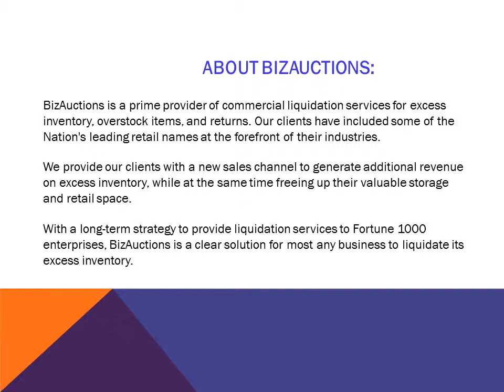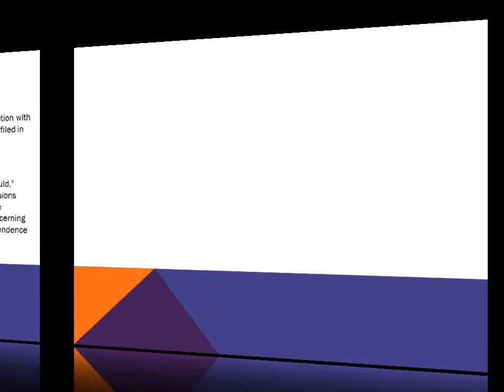BizAuctions Files Disclosure Statements With OTC Markets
BizAuctions (OTC Pink: BZCN) (PINKSHEETS: BZCN), The Company filed its Annual Disclosure Statement for 2013 and the 1st Qtr. of 2014 with OTC-Pink Sheet Markets as required under the OTC Markets Disclosure Guidelines to be eligible for a Current Information status on the OTC Markets.